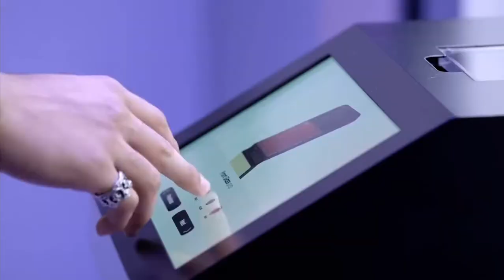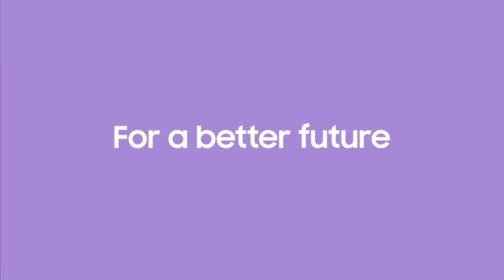Samsung Experience stores | London | New York | Samsung samsung Galaxy unpacked